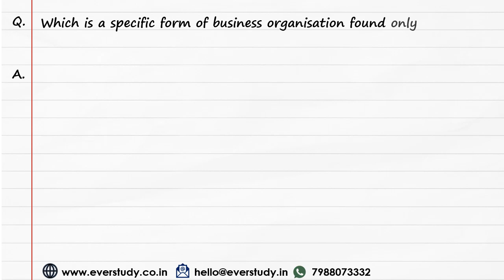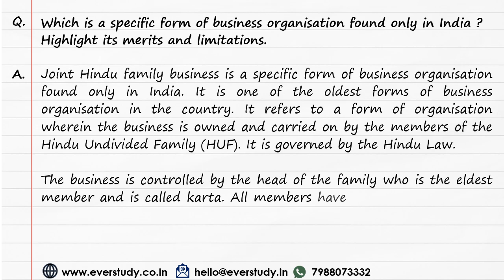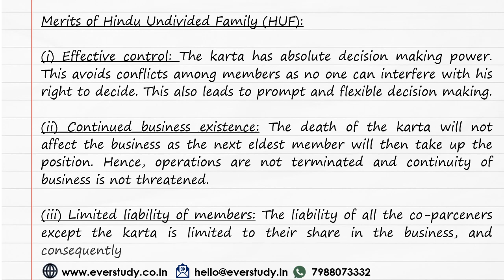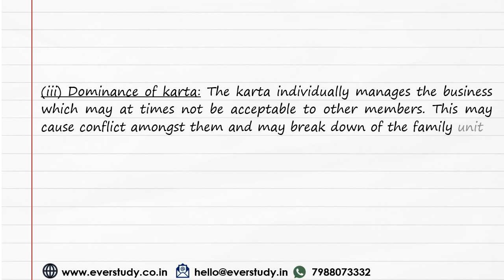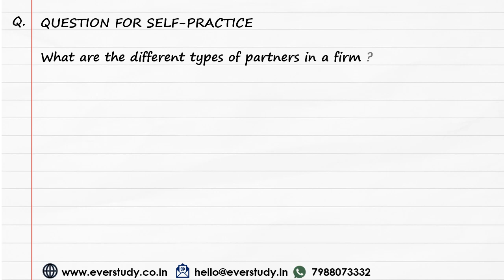HPSC PGT Commerce | Answer Writing Practice | Subjective Paper | Day 37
☑ Online classes
☑ Study material
☑ Current affairs